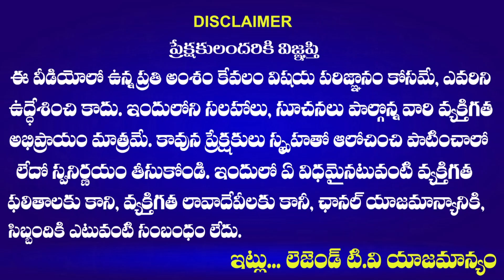నిరుద్యోగులు ఓటేయ్యారు KCR కు...కష్టమే | LB Nagar Public Latest Talk 2023 | Congress Vs BRS Vs BJP